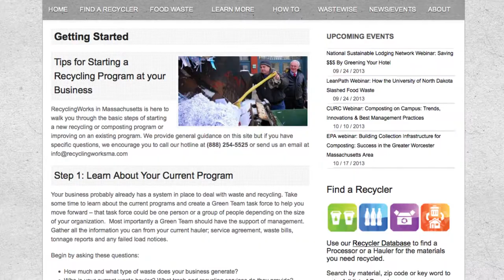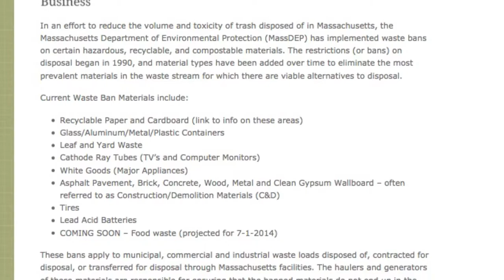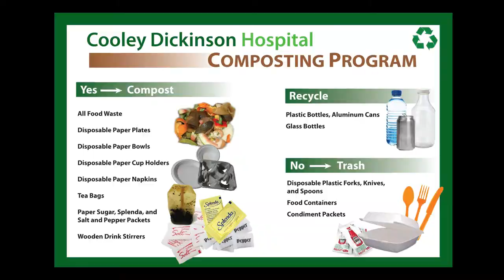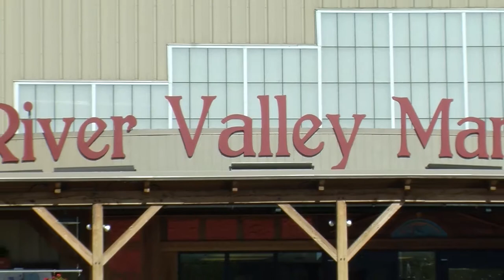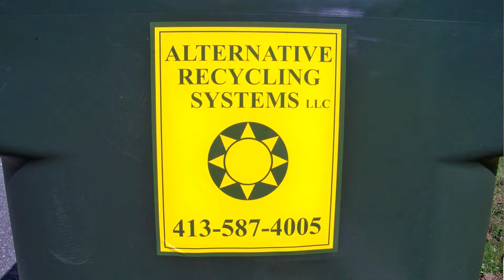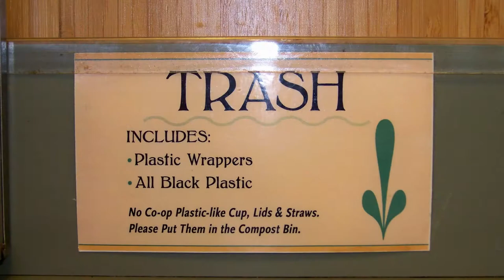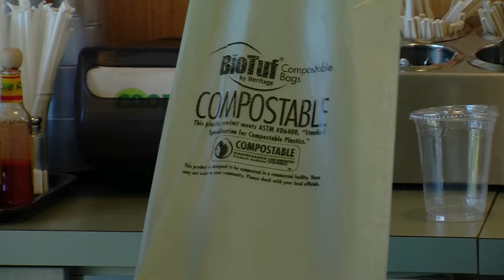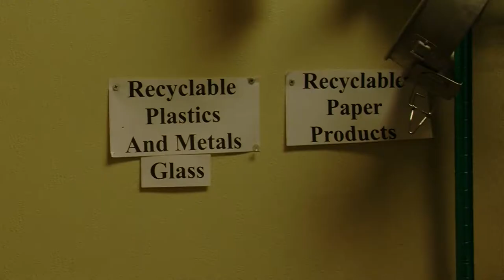Composting and Recycling One Business at a Time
Lorenzo Macaluso of the Center for Eco Technology explains how the Recycling Works program can assist businesses to compost and recycle more. A great example of a business setting up an effective composting and recycling system follows as employees of River Valley Market take us on a tour of the grocery store that serves as a model for other businesses that want to go green.